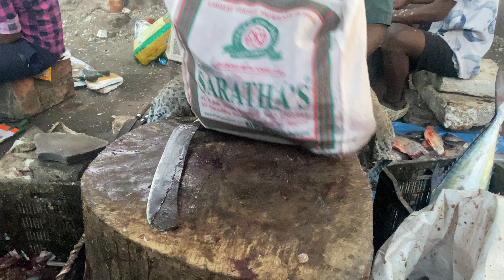VANJIRAM FISH🔪KASIMEDU FISH CUTTING🔪BULLET SPEED SELVAM👆🏻SLICE PIECES👌🏻@kffishcuts8652